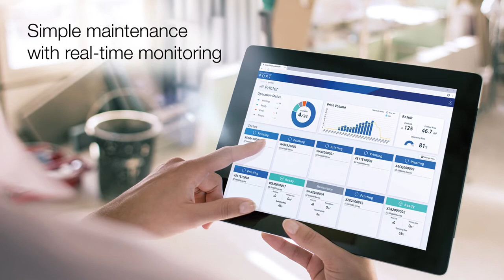Epson SureColor SC-P8500D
The SureColor SC-P8500D is a 44-inch, high-quality commercial printer for photos and posters, with a compact, contemporary design and Wi-Fi connectivity. This device is a fully integrated solution that offers productive printing, smart features and easy operation. The unobtrusive design is compact because of the flat top and back surface of the printer, and its shallow depth. The SC-P8500D has been engineered with the Epson PrecisionCore MicroTFP printhead and 6-colour UltraChrome Pro6 pigment inks; which includes a new grey ink to broaden the colour gamut.